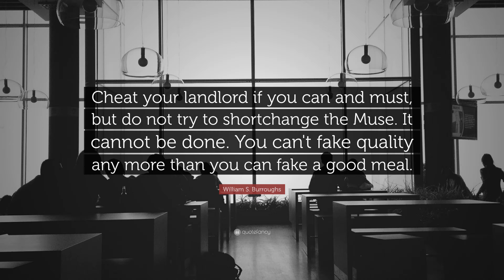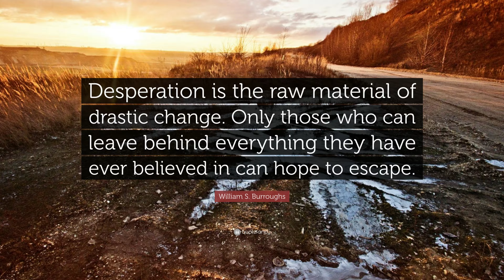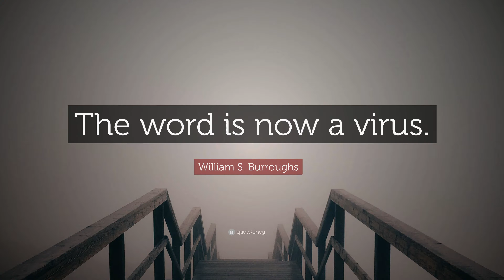TOP 20 William S. Burroughs Quotes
“Your mind will answer most questions if you learn to relax and wait for the answer.”
— William S. Burroughs (00:00)

— William S. Burroughs (00:07)

“Man is an artifact designed for space travel. He is not designed to remain in his present biologic state any more than a tadpole is designed to remain a tadpole.”
— William S. Burroughs (00:14)

“When you stop growing you start dying.”
— William S. Burroughs (00:21)

“Cheat your landlord if you can and must, but do not try to shortchange the Muse. It cannot be done. You can't fake quality any more than you can fake a good meal.”
— William S. Burroughs (00:28)

“This is a war universe. War all the time. There may be other universes, but ours seems to be based on war and games.”
— William S. Burroughs (00:35)

“NOTHING happens by coincidence.”
— William S. Burroughs (00:42)

“There is no intensity of love or feeling that does not involve the risk of crippling hurt. It is a duty to take this risk, to love and feel without defense or reserve.”
— William S. Burroughs (00:49)

“Desperation is the raw material of drastic change. Only those who can leave behind everything they have ever believed in can hope to escape.”
— William S. Burroughs (00:56)

“You must learn to exist with no religion, no country, no allies. You must learn to live alone in silence.”
— William S. Burroughs (01:03)

“A paranoid is someone who knows a little of what’s going on.”
— William S. Burroughs (01:10)

“Smash the control images. Smash the control machine.”
— William S. Burroughs (01:17)

“Language is a virus from outer space.”
— William S. Burroughs (01:24)

“In deep sadness there is no place for sentimentality. It is as final as the mountains: a fact. There it is. When you realize it you cannot complain.”
— William S. Burroughs (01:31)

“Hustlers of the world, there is one mark you cannot beat: the mark inside.”
— William S. Burroughs (01:38)

“There is in fact something obscene and sinister about photography, a desire to imprison, to incorporate, a sexual intensity of pursuit.”
— William S. Burroughs (01:45)

“All writing is in fact cut-ups. A collage of words read heard overheard. What else?”
— William S. Burroughs (01:52)

“The word is now a virus.”
— William S. Burroughs (01:59)

“We must all face the fact that our leaders are certifiably insane or worse.”
— William S. Burroughs (02:06)

“The purpose of technology is not to confuse the brain but to serve the body.”
— William S. Burroughs (02:13)